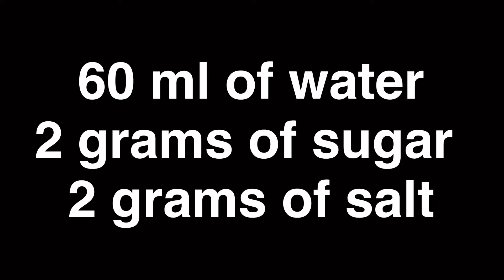Posting my science lab cos I’m bored